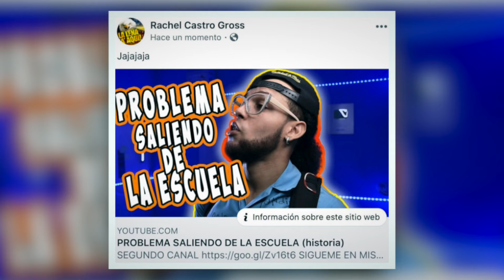DEJA TU MARICÓNFIANZA